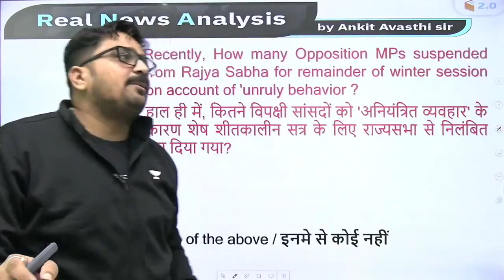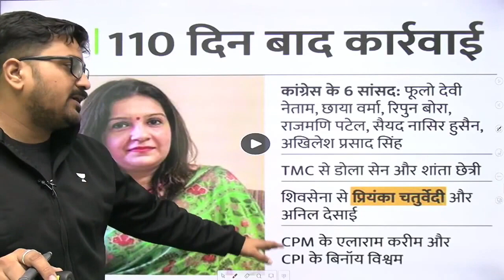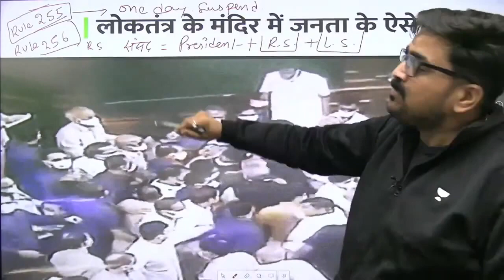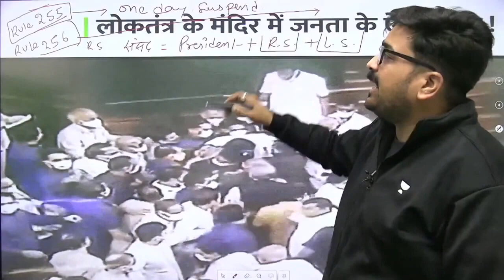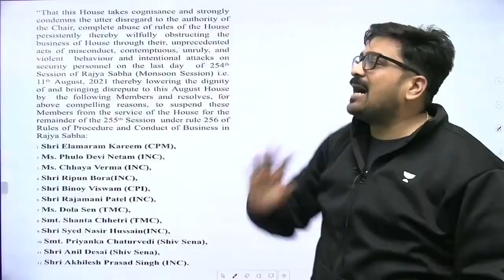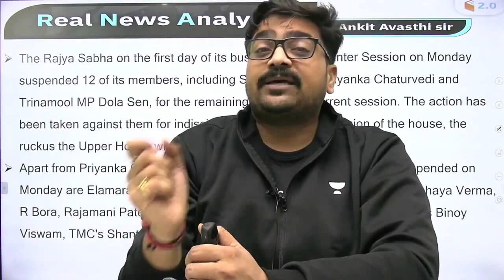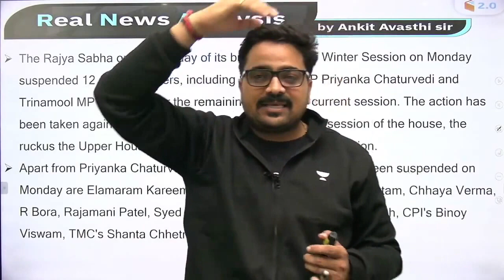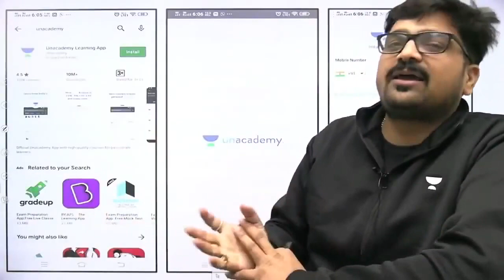क्यों राज्य सभा से हुए 12 सांसद निलंबित ? जानिए क्या है निलंबन के प्रावधान ? Analysis by Ankit Sir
क्यों राज्य सभा से हुए 12 सांसद निलंबित ? जानिए क्या है निलंबन के प्रावधान ? Analysis by Ankit Avasthi
Why 12 MPs from Rajya Sabha were suspended? Know what is the provision of suspension? Analysis by Ankit Avasthi

✿ Morning Shows:
6:45 AM - RNA Show by Ankit Avasthi

✿ SSC, Railway & Other Exams:
8:30 AM - Maths by Ajay Chaudhry
9:00 AM - Maths by Dharmendra Meena
02:00 PM - Mechanical Engg by Vishal Sharma
11:00 AM - GK by Alok Bajpai
11:00 AM - Fluid Mechanics by Vivek Singh
12:00 PM - Maths by Ramesh Kumar
1:00 PM - Maths by Naman Agarwal
3:00 PM - Maths by Rajesh Lamba
4:00 PM - GK by Anurag Singh
5:00 PM - Maths by Ashish Rathi
7:00 PM - GK by Praveen Kumar ( Rajasthan RAS/SI)
8:00 PM - GK/GS by Chetan Meena
9:00 PM - Maths by Dharmendra Meena

✿ 7:30 PM - Current/Burning/Hot Issues by Ankit Avasthi

1. Learn from your favorite Educator
2. Dedicated DOUBT sessions
3. One Subscription, Unlimited Access
4. Real-time interaction with Educators
5. You can ask doubts in the live class
6. Limited students
7. Download the videos & watch them offline